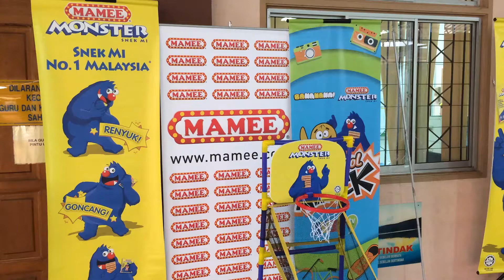SCHOOL ATTACK VISIT SEKOLAH KEBANGSAAN PENGKALAN TENTERA DARAT WITH BANANANA & MAMEE BY TV3 TV9